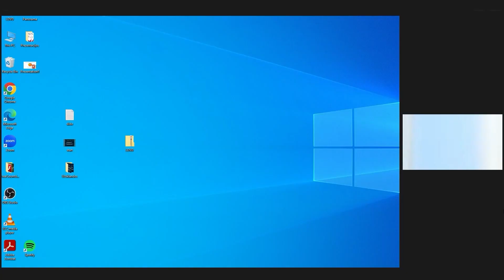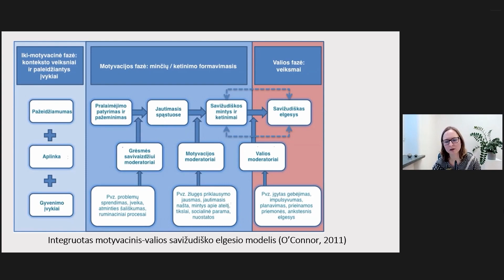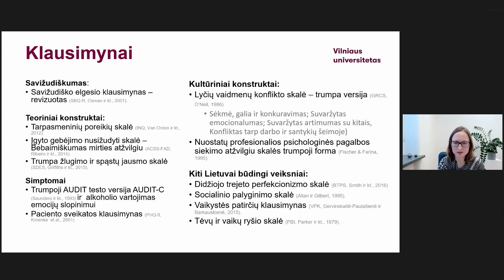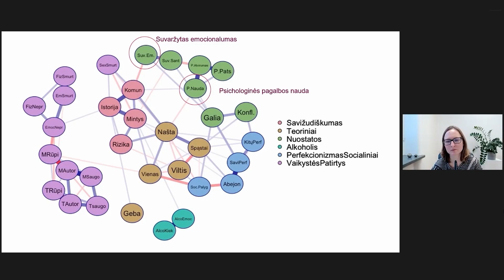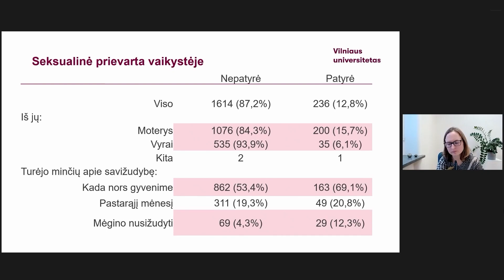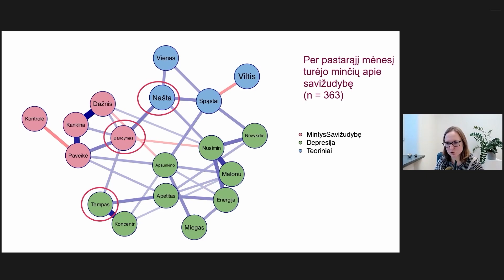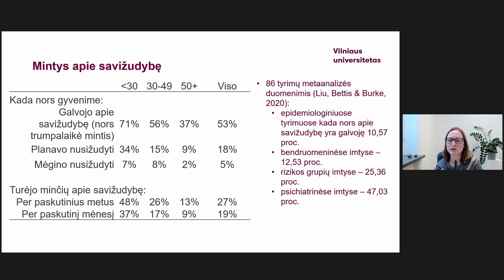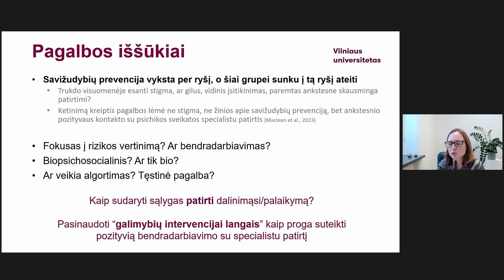8-oji Vilniaus savižudybių intervencijos metodų konferencija / Jurgita Rimkevičienė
Savižudiškumas Lietuvoje: ar mes kažkuo išskirtiniai?